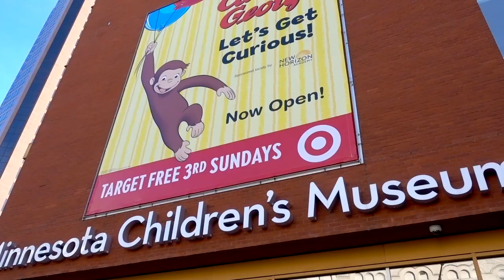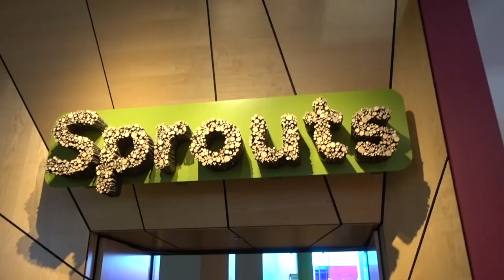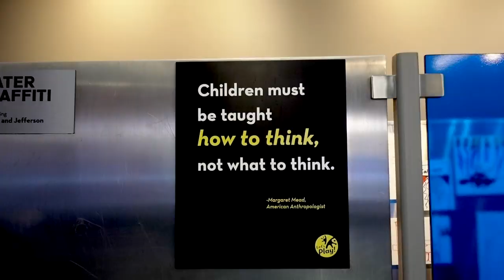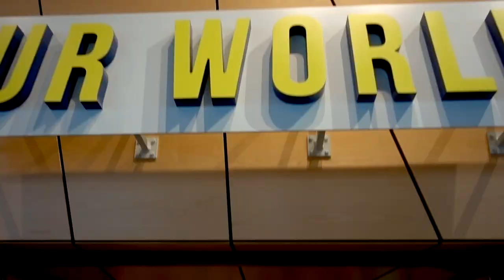Minnesota Children's Museum // Minneapolis with Kids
If you are visiting Minneapolis with kids, then the Minnesota Children's Museum is a must-do! Your littles can enjoy 3 floors of interactive play and learning. The Minnesota Children's Museum focuses on child-led learning so there are no instructions or rules about how kids "must" play which fosters creativity and teamwork. We spent the majority of our day at the Minnesota Children's Museum playing in the pretend town, car wash, the laser maze, a massive slide, and so much more.

Come along with us as we explore the Minnesota Children's Museum!